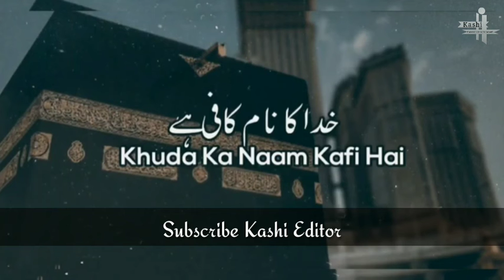Meri kismat jagane ko khuda ka naam kafi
السلام علیکم دوست ہو ہم سب سے گزارش ہے کہ میرے چینل کو زیادہ سے زیادہ شیئر کریں اور سبسکرائب کریں کریں شکریہ

Facebook ID

Instagram ID
I'm on Instagram as @kashiwrites.007. Install the app to follow my photos and videos.